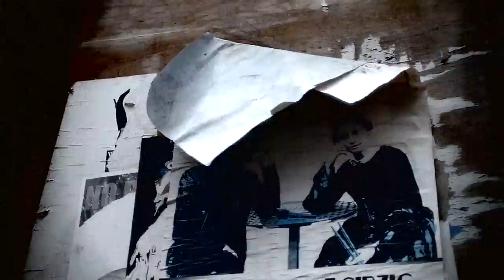estamine · rui · da janela consigo ver plantas que furam por entre os muros destruidos da cidade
From the window I can see plants that pierce the wrecked city walls